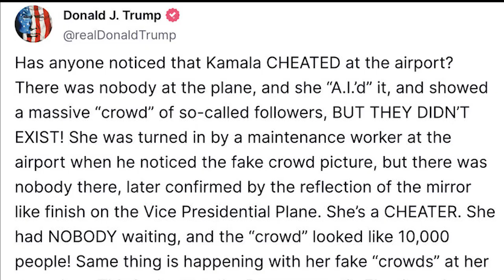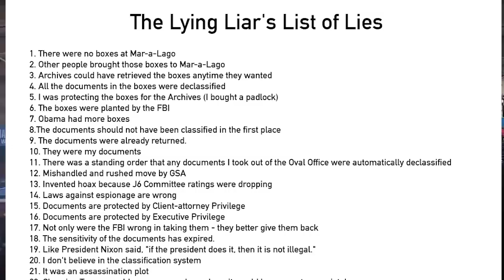Lies Lies Everywhere - Fake news he can share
Lies Lies Everywhere Song (banned on TikTok! WTH Tik Tok!)

[Verse]
He says the crowd was big as the sky
But empty seats don't lie
Tales of his golden plane
But pictures tell the pain

[Verse 2]
Election falsehoods everywhere
Claims no one can bear
Promises in the air
Truth could be so rare

[Chorus]
Lies lies everywhere
Fake news he can share
False tales that he swore
We can't take no more

[Verse 3]
Biggest crowd he'd ever see
Bigger than history
But the truth pulls back the veil
Just another tall tale

[Bridge]
A world built on his fiction
Truth in total friction
Promises so hollow
Hard to even follow

[Chorus]
Lies lies everywhere